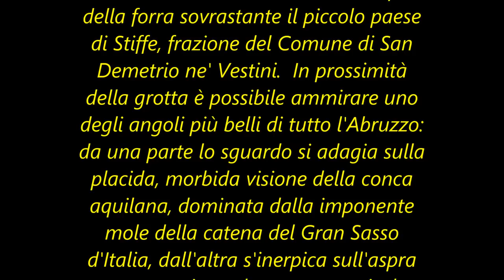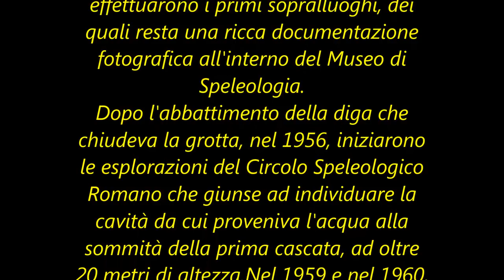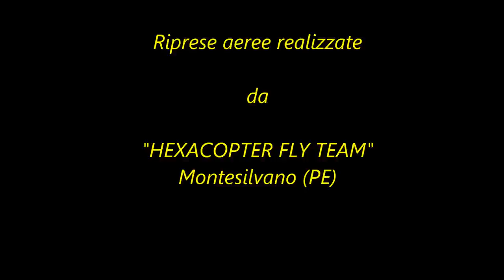REGIONE ABRUZZO E TURISMO. GROTTE DI STIFFE - 28.07.15 - Riprese aeree con multirotore Hexa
GROTTE DI STIFFE - Stiffe / S. Demetrio ne' Vestini (AQ) - Italy
Riprese aeree : "HEXACOPTER FLY TEAM" Montesilvano (PE)
ABRUZZO – Italy